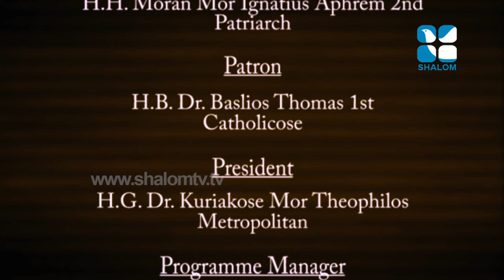Santhwanam Epi:550 Fr Shobin Pau Xmas orukkam#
Santhwanam Epi:550 Fr Shobin Pau Xmas orukkam# Shalom Tv